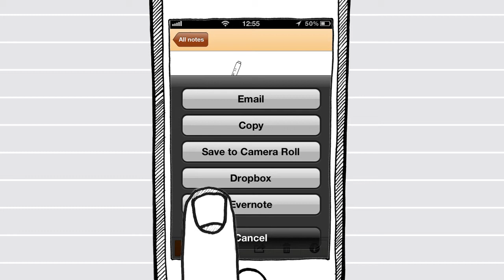Whitelines Link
Whitelines Link connects two life essentials, your notepad and your smartphone. You need the Whitelines Link notepad (whitelines.se/link) and an app for your smartphone.